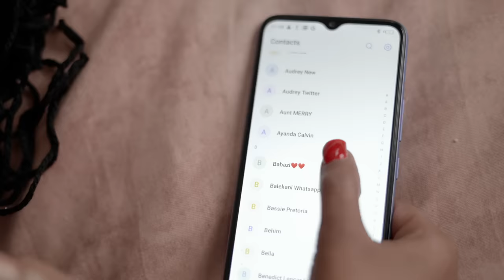Big Zulu (Ft. Lwah Ndlunkulu) - Umuzi eSandton [Official Music Video]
Official Music Video For 'Umuzi eSandton' by Big Zulu featuring Lwah Ndlunkulu, Produced by Celza.